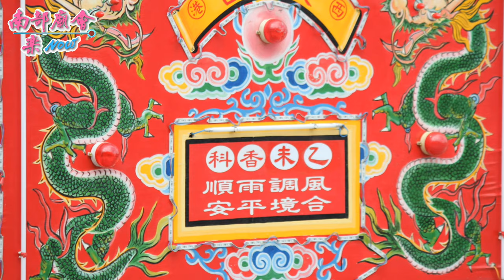【 翻箱老影片 】 西港香 ~ 台南西港區西港玉敕慶安宮乙未香科五朝王醮大典【代天巡狩遶境】照片花絮